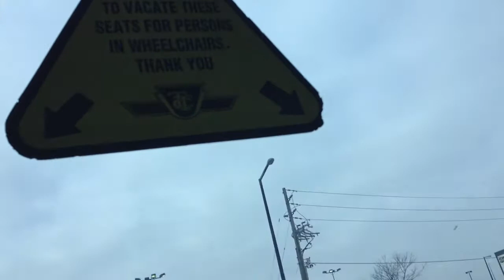TTC Orion V 7033 on Route 199 Finch Rocket Ride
Enjoy the ride on this wonderful sounding Series 50 Orion V